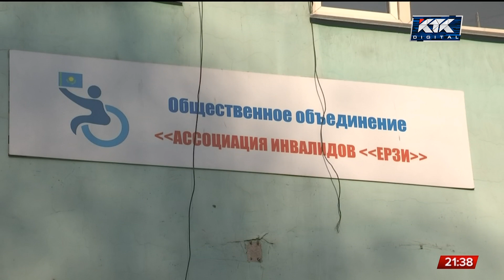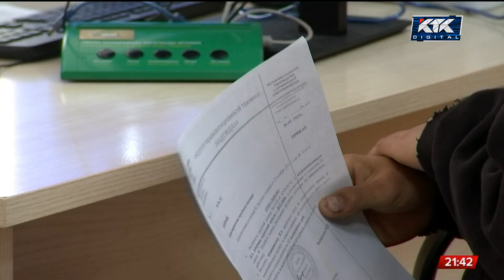«Мы такие же люди»: почему люди с инвалидностью не ждут помощи от государства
В правительстве задумались о правах людей с инвалидностью. Чиновники на этой неделе обсуждали вопросы социальной защиты. Самый больной из них – реабилитация. Специальных центров в стране катастрофически не хватает.